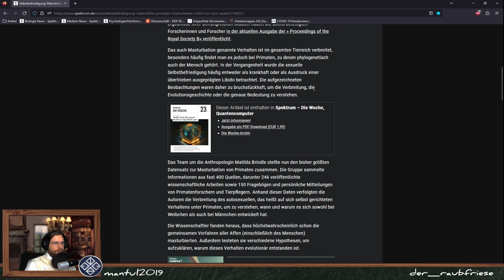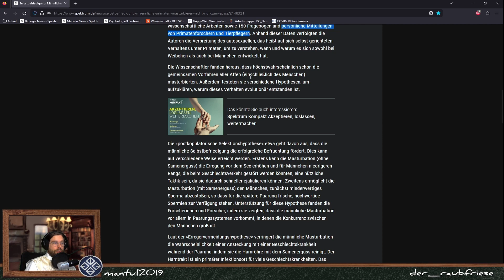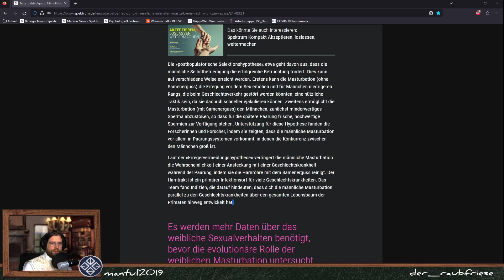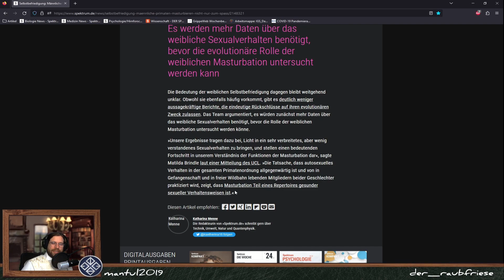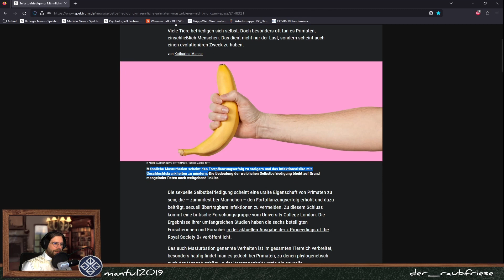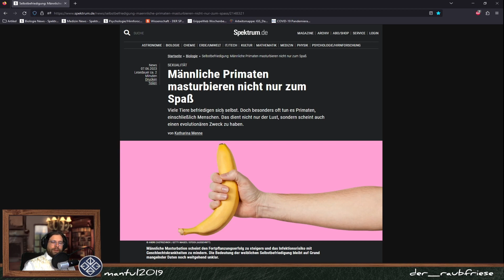Biologe spricht über: Masturbierende Primaten – was soll das?? | ScienceNews 83.1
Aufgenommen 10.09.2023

WICHTIG!